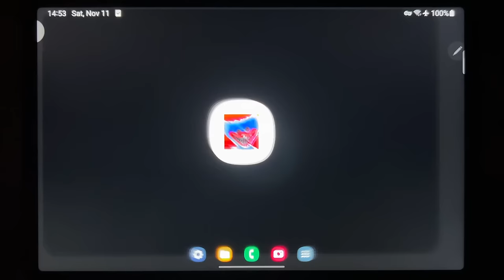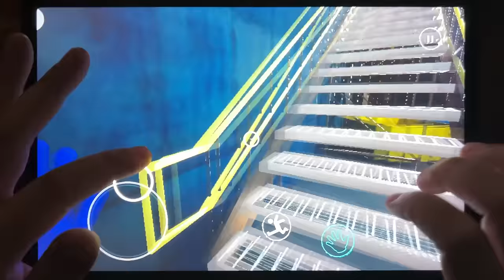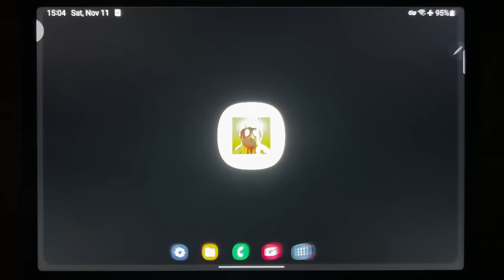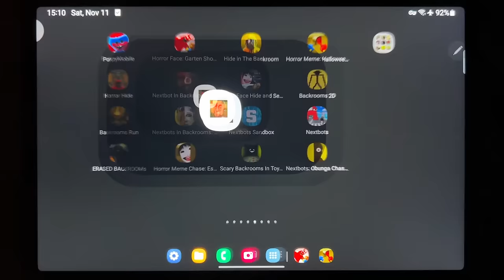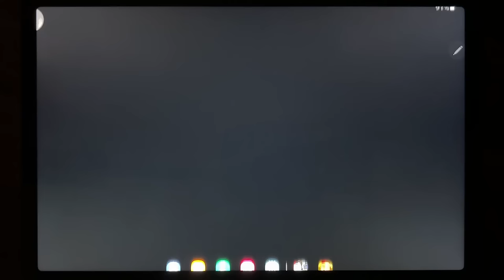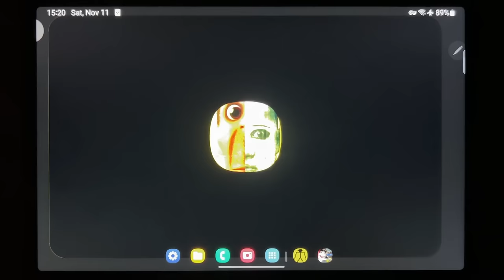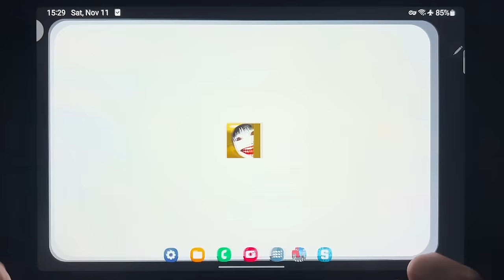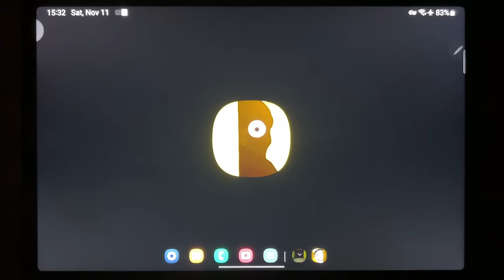Poppy Playtime 1 Vs Backrooms ( Horror Face + Shooter + Hide + Nextbots + Chasing + Skibidi + ...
Poppy Mobile, Horror Face: Garten Shooter, Hide in The Backroom, Horror meme Halloween Chasing, Horror Hide, Nextbot In Backrooms Skibidi, Meme Face Hide and Seek...